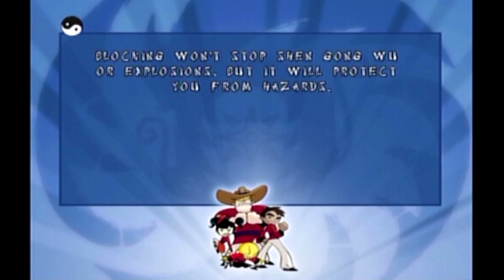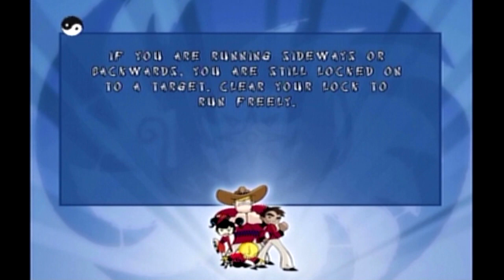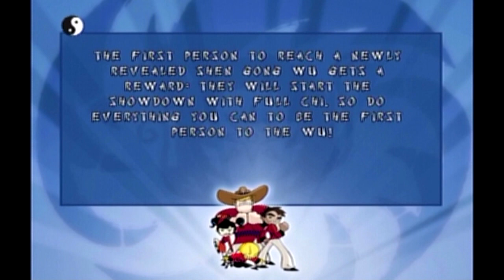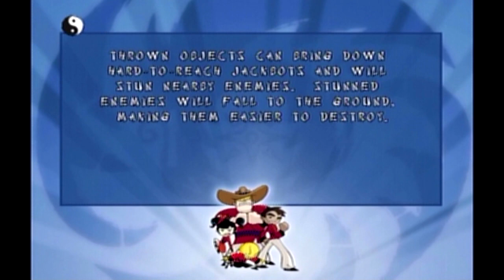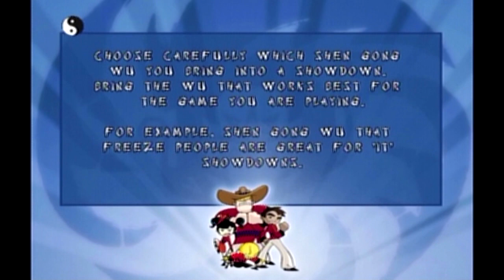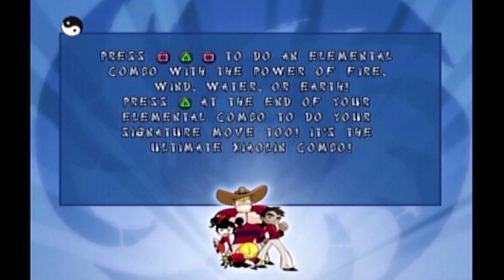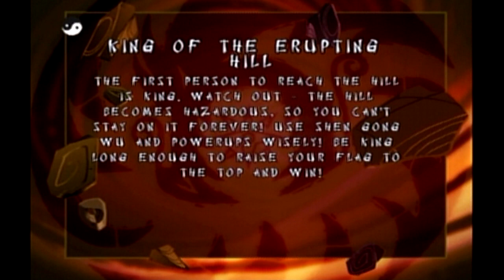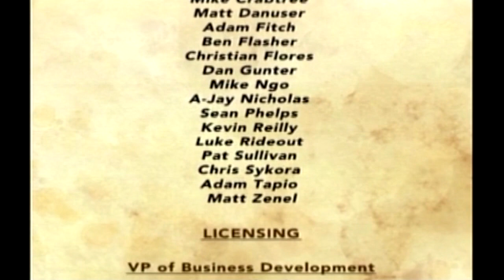Xiolin Showdown [12] PS2 Longplay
Xiolin showdown is a 2006 action adventure beat'em up based on the cartoon of the same name.